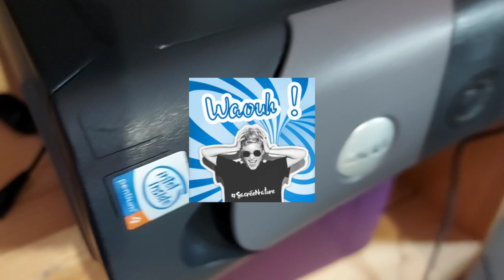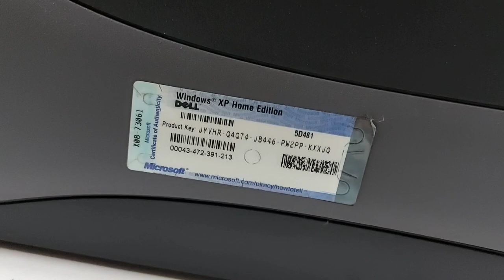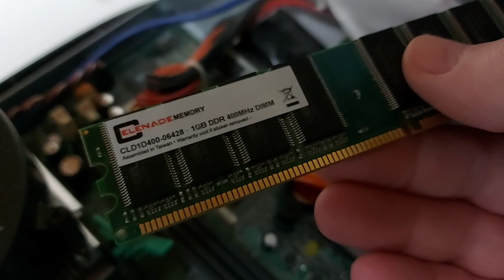🍿 Relax dans le fauteuil ☕ ▶ Le serveur FTP s'arrête après 19 ans de bons et loyaux services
Merci, et à bientôt ailleurs 🤙

DELL OPTIPLEX GX260 ( FICHE TECHNIQUE)
- Modèle : DELL OPTIPLEX GX 260
- Format : Desktop
- Processeur : Intel Pentium 4 à 2.0 Ghz
- Mémoire vive : 512 Mo
- Disque dur : 80 Go
- Lecteur optique : Graveur de CD et Lecteur de DVD
- Carte graphique : Chipset intégré
- Carte son : Intégrée
- Ports :
4 ports USB (2 en façade + 2 derrière)
1 port série
1 port parallèle
1 RJ45 réseau 10/100 Mbit/s
Sorties audio
VGA – AGP
- Slots : 2 PCI , 1 AGP low-profile, 2 Slots DDRAM
- Réseau Ethernet : Ethernet / Fast Ethernet